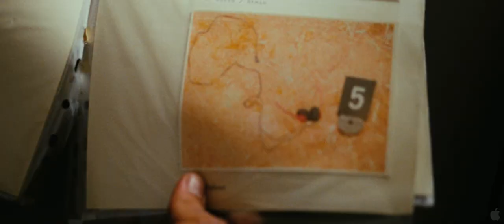The Silence Trailer 2013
The Silence begins 23 years ago on a hot Summer day, when a young girl named Pia is brutally murdered in a field of wheat. Now, on the exact same date in the present, 13-year-old Sinikka is missing, her bicycle abandoned in the same spot. As Krischan, the retired investigator of the unresolved case, and his younger colleague David struggle to solve the mystery of these parallel crimes, Sinikka's distraught parents are trapped in an agonizing period of waiting and uncertainty. Meanwhile, their daughter's fate rips open old wounds in the heart of Pia's mother, who is visited by an unexpected guest with an eerie connection to her daughter. The unrelenting Summer heat lies over the quaint family homes like a bell jar and behind closed doors, worlds begin to fall apart

Director:Baran bo Odar
Cast:Ulrich Thomsen, Burghart Klaussner, Katrin Sass , Sebastian Blomberg
Writers:Baran bo Odar